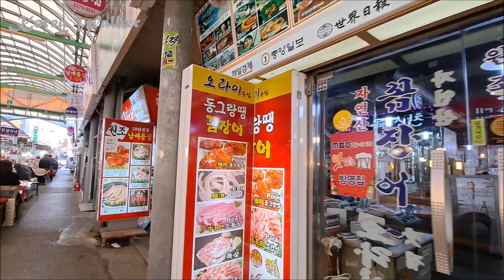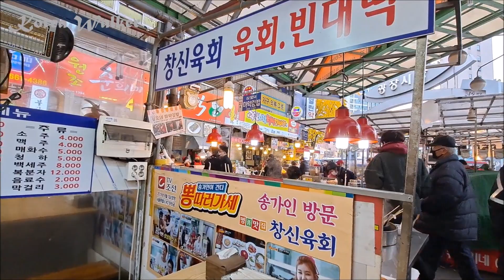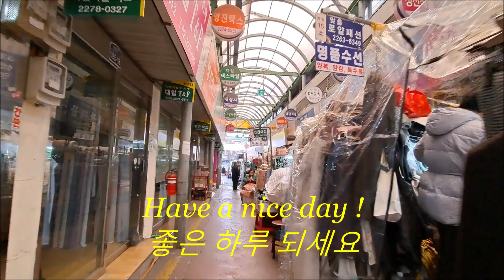🏃서울 광장시장 맛집을 찿아서 / Gwangjang Market in Seoul,Korea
종로4가와 예지동 일대에 자리 잡은 배오개(이현(梨峴)) 시장은 조선 후기 서울의 3대 시장으로 손꼽혔다. 1905년 한성부에서 시장 개설 허가를 낼 당시 동대문시장으로 명칭을 정하였으나 1960년대 이후에는 '광장 시장'으로 불렸다.

Mayor Bae Gae (Lee Hyun), located in Jongno 4-ga and Yeji-dong, was considered one of the three major markets in Seoul in the late Joseon Dynasty. It was named Dongdaemun Market at the time of the Hanseong Ministry's permission to open the market in 1905, but it was called'Square Market' after the 1960s.